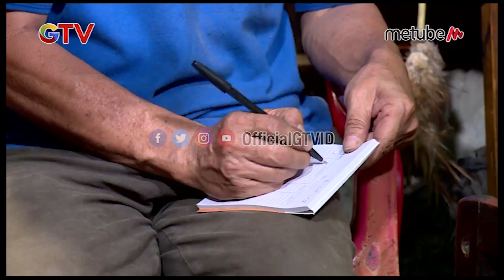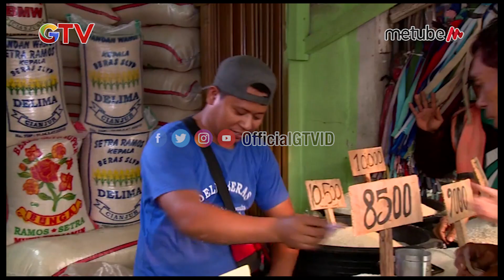Kesedihan Pak Eang Tidak Mampu Meneruskan Pendidikan Anak nya | Duit Kaget eps 46 (2/3)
Pak Emang  - Kernek Bangunan

Permasalahan hidup selalu datang silih berganti namun mereka tetap rajin bekerja, pantang menyerah dan memilih berjuang demi menghidupi keluarga Arah mata angin membawa Mr.Money berbagi kebahagiaan!
Duit Kaget bersama Mr.Money akan membagikan rezeki kepada sosok yang memberikan inspirasi kepada kita semua
Dengan jumlah uang yang lebih besar, tentunya akan memberikan kebahagiaan yang berbeda kepada para penerima berkah
Mampukah mereka membelanjakan uang Rp 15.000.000 dalam waktu 30 menit demi kehidupan yang lebih baik?